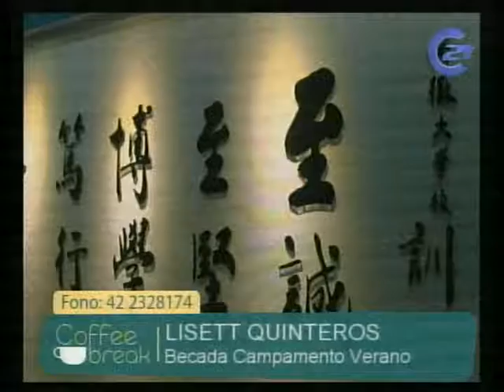Coffee 20 de Julio.// Marcela Urra y Lisett Quinteros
CONDUCCIÓN: ROMINA ESPINOZA